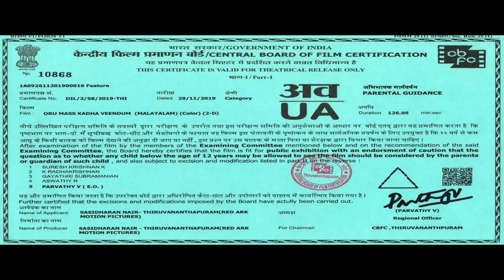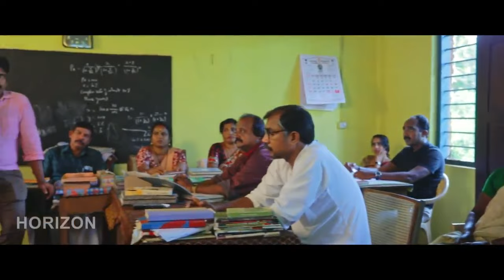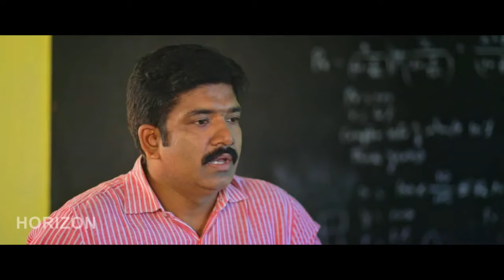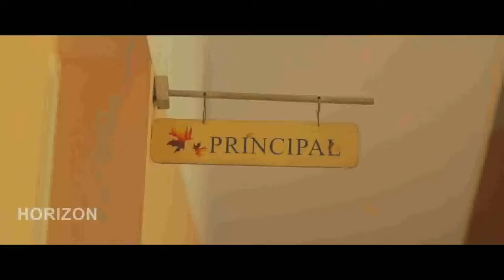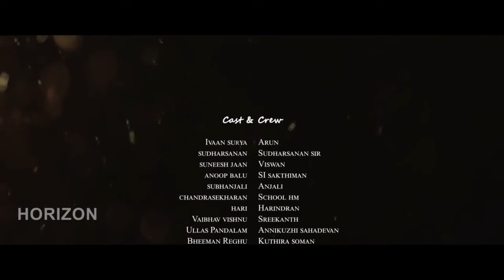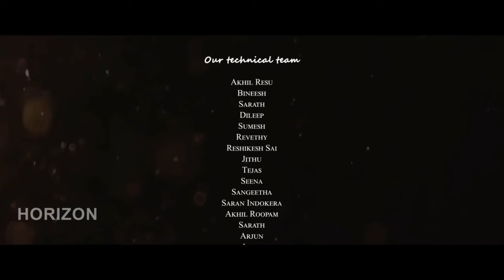Malayalam Superhit Action Movie HD | New Malayalam Full Movie HD